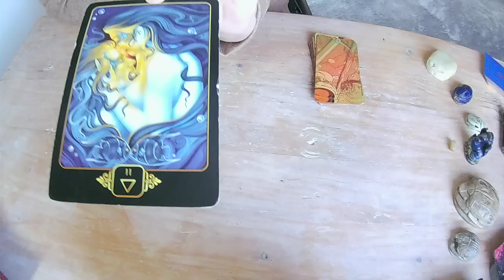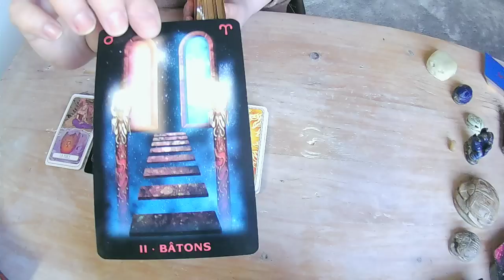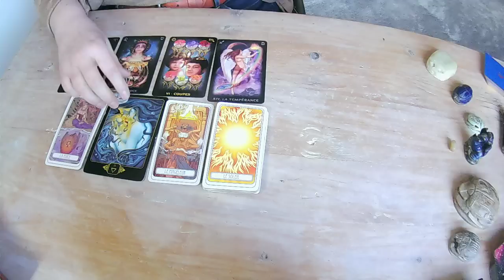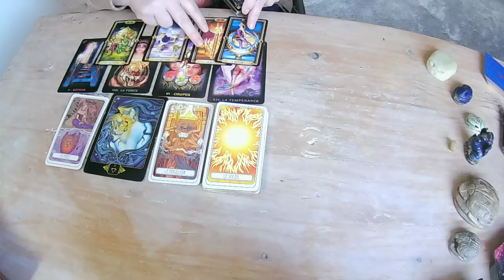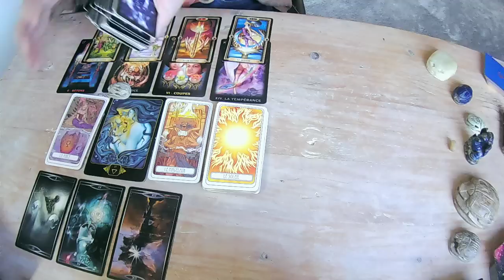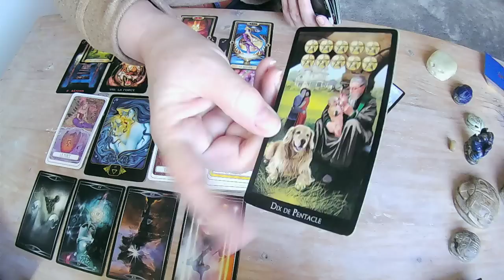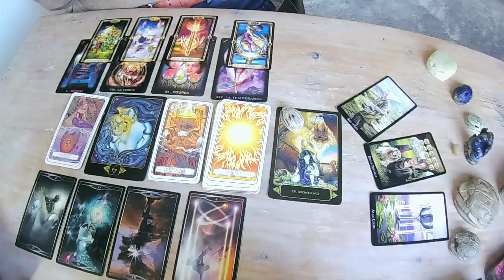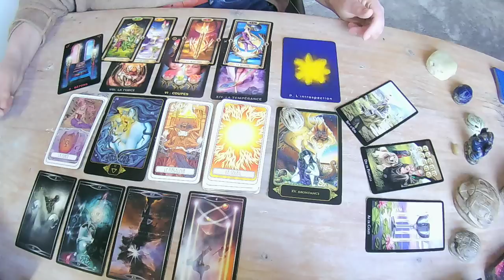VERSEAU ♒️ LE SOLEIL AU BOUT DU NOUVEAU CHEMIN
NAMASTE🌈